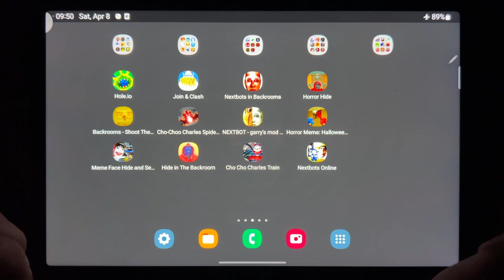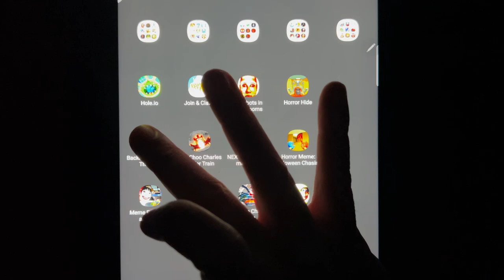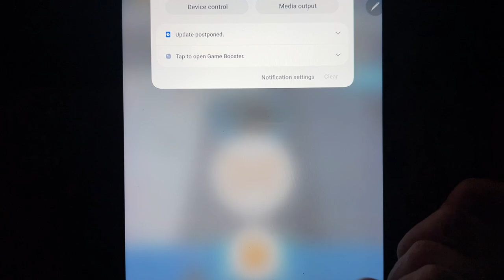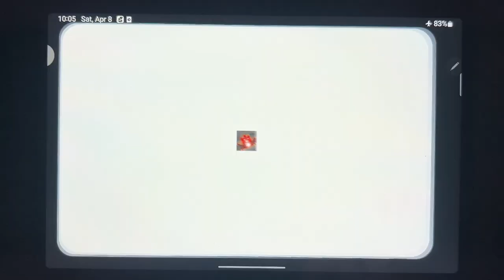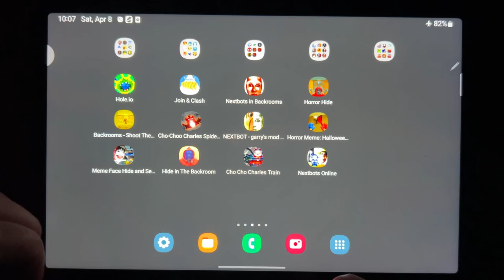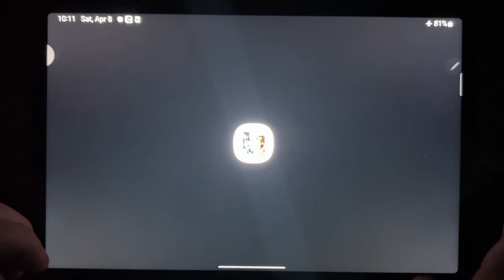Hole.io, Join & Clash, Nextbots in Backrooms, Horror Hide, Backrooms - Shoot Them All....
Hole.io, Join & Clash, Nextbots in Backrooms, Horror Hide, Backrooms - Shoot Them All, Cho Choo Charles Spider Train, NEXTBOT, Horror Meme: Halloween Chasing, Meme Face Hide and Seek, Hide in The Backroom, Cho Cho Charles Train, Nextbots Online